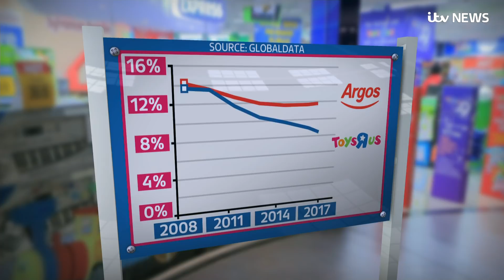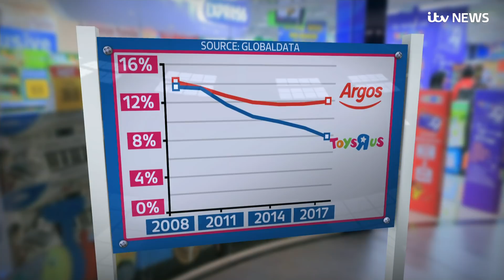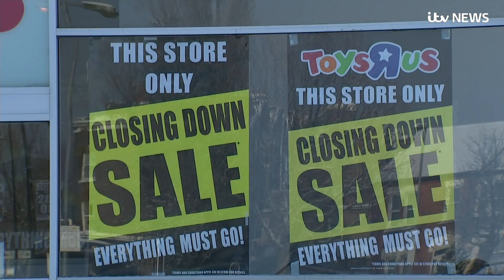Black day for high street as Toys R Us and Maplin collapse | ITV News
Toys R Us UK has gone into administration, putting over 3,000 jobs at risk.

Administrator Moorfields has been appointed to conduct what it called an orderly wind-down of the company's store portfolio, although the firm insisted it is still seeking a buyer.

Stores will continue to stay open and remaining stock will be sold off at heavily discounted prices and subject to special promotions.

In what was a black day for British business, electrical specialists Maplin also announced it had gone into administration.